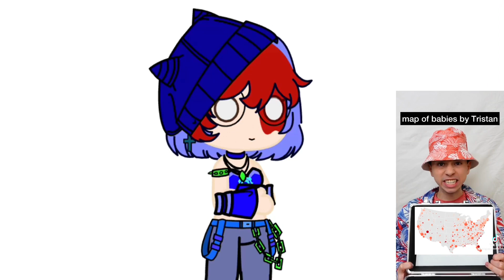I don’t know